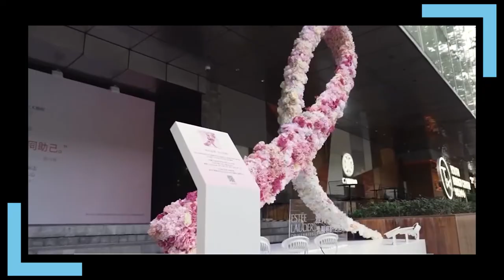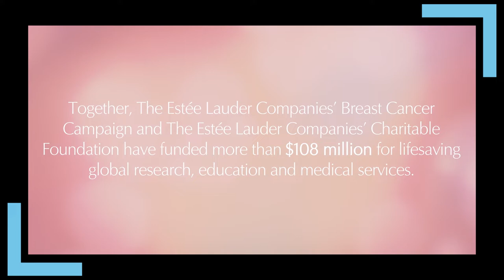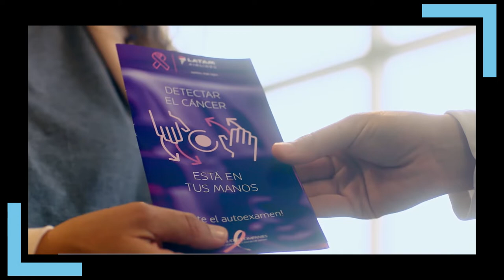The Estée Lauder Companies - 30th Anniversary of The Breast Cancer Campaign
This year marks the 30th anniversary of The Estee Lauder Companies’ Breast Cancer Campaign. William P. Lauder, Executive Chairman, and Global Ambassador Elizabeth Hurley, tell us about the mission to help create a breast cancer-free world.